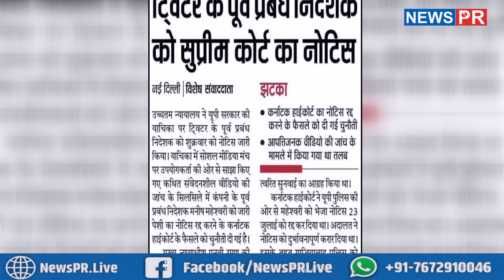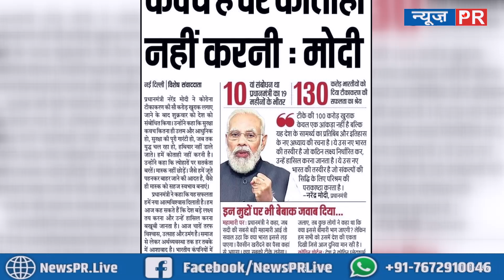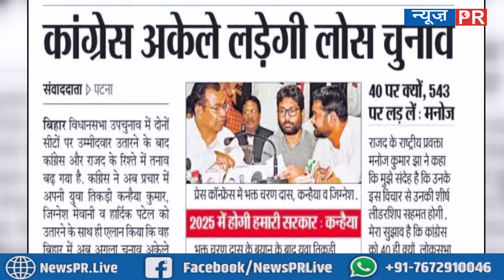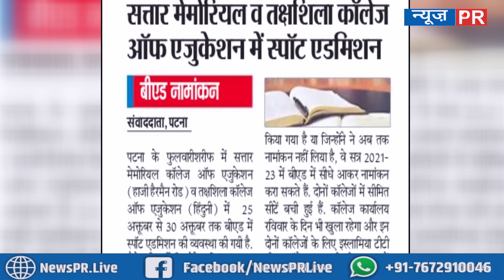Important News | 23/10/2021 | आज की महत्वपूर्ण खबरें | NEWS PR